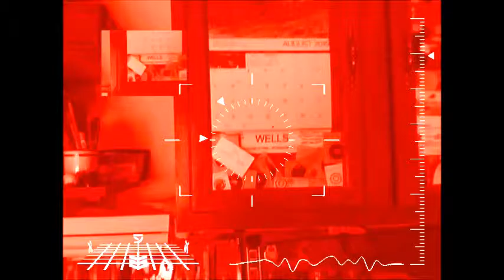Terminator mode Special effects.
just messing around with my Ipod's vision effects. added my own effects to it. will upload another video with the iconic theme that plays when the Terminator uses its vision mode in the movies.